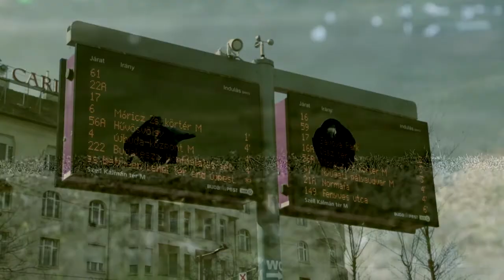A Kis-Svábhegy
A Kis-Sváb-hegy (régebben Martinovics-hegyként is ismert) természetvédelmi terület apró beépítetlen zárvány a budai hegyvidék lakótengerében. Az építkezéshez túl meredek hegyoldal így megőrizhette természetes növényvilágát.